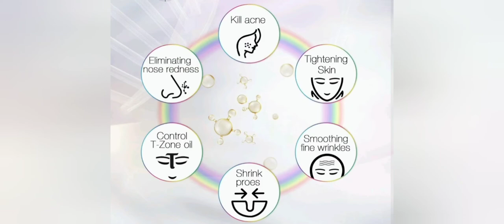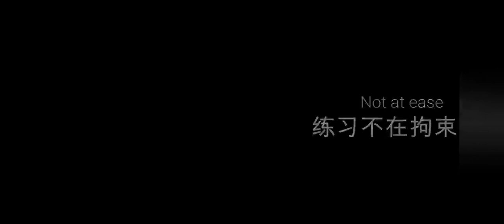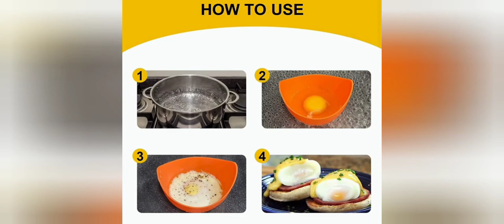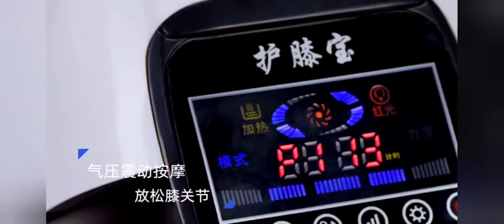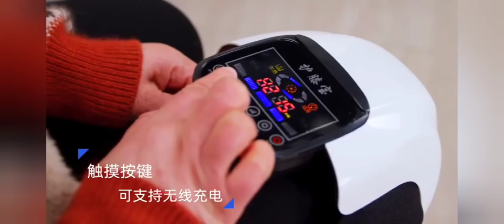8 Winning Products to Sell Amazon Ebay Spotify Feb 2022-2-2-22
Hi
Welcome to you video, we do the research and legwork for you, bring u winning products.

2)